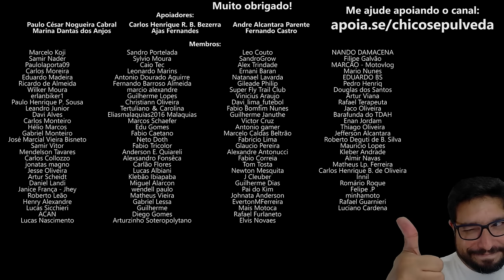Triumph Scrambler 400X e Speed 400 novamente ATRASADAS nas entregas aos compradores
🔹Seja membro deste canal:
🔹Faça uma doação em Bitcoin ou Ethereum:
BTC: bc1ql5esj3ctne5gv9mqg54j4gsns280fpu3jfxqjm
ETH: 0x16be8dc1D7f74c1CB2AA2e02089EA5f5fd168bc3